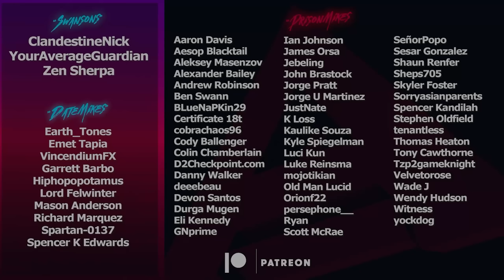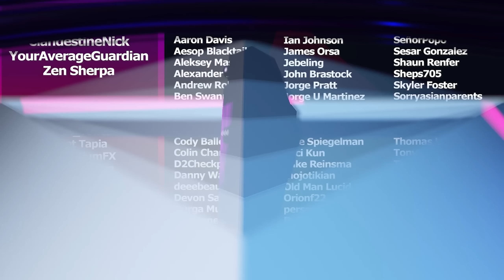Is Necrochasm Worth The Grind? (Necrochasm Deep Dive Review) | Destiny 2 Season of the Witch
Today we have our deep dive review of the new Exotic auto rifle, Necrochasm. We look into both it's PvE & PvP performance. We compare it to other current metah auto rifles and ultimately determine whether this weapon is worth the long grind to obtain.

Timestamps:
0:00 Intro
0:52 Weapon Overview
1:56 Exotic Perks
3:33 Necrochasm TTK Values
3:51 Exotic Catalyst
4:37 PvE Testing
5:30 Arc Subclass Synergy
5:48 Exotic Synergy
6:51 Necrotic Grips
7:28 Comparison to Other Exotic Auto Rifles
9:39 Is Necrochasm A Good Weapon In PvE?
10:57 PvP Performance
11:58 Final Thoughts
Catch us live on Twitch!